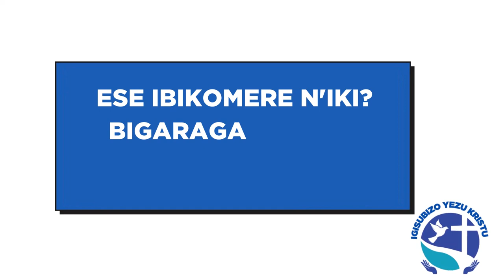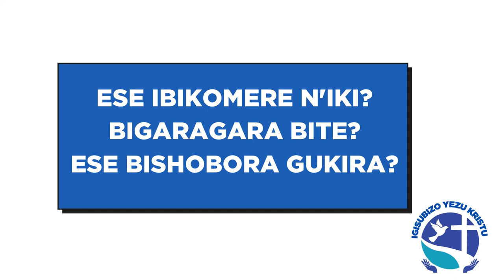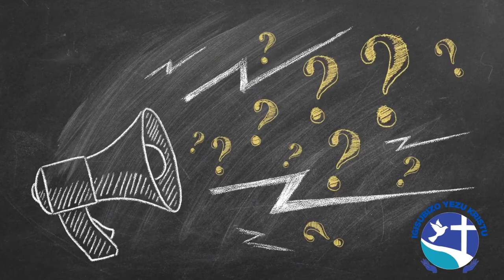IBIKOMERE N'IKI? ESE BIRAGARAGARA?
Tumenye ibikomere? Ese biragaragara? Ese bishobora gukira?
ni mukiganiro mwateguriwe kandi mugezwaho na Gerard Ruvunabagabo